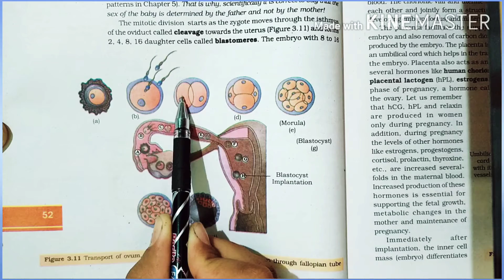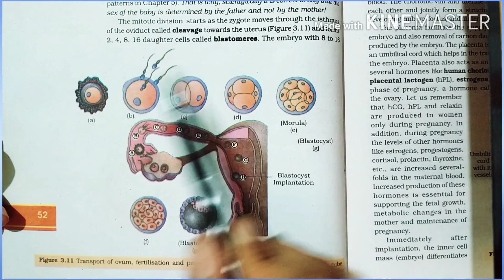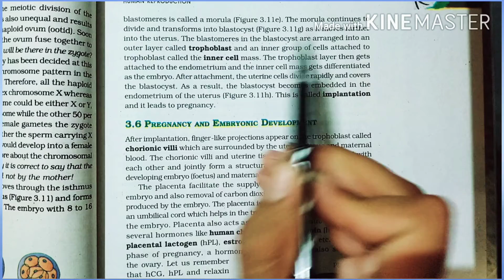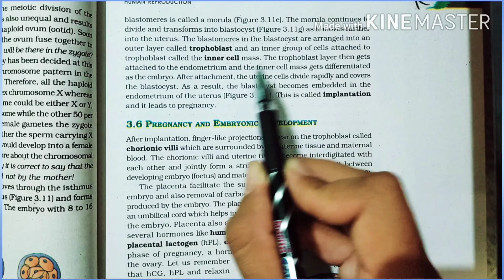Implantation in human fertilisation,Morula,blastocyst class12th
Fertilisation (Literature Subject), Blastocyst (Anatomical Structure), Embryology (Field Of Study), Zygote, morula, morulla, implantation, Physiology (Field Of Study), days in gestation, ovulation, cleavage, corona radiata, zona pellucida